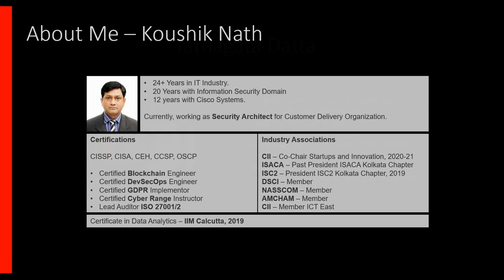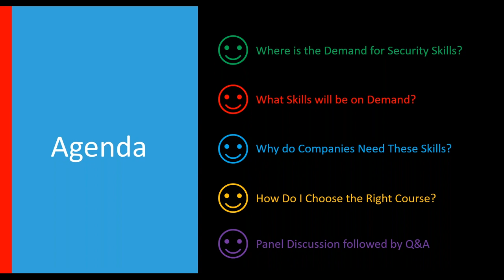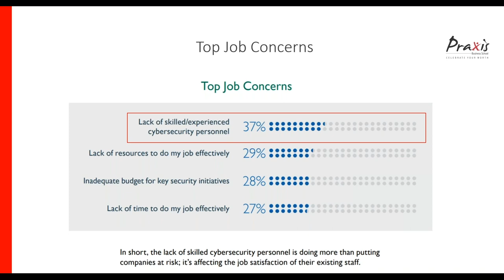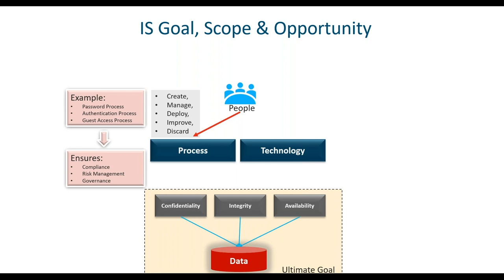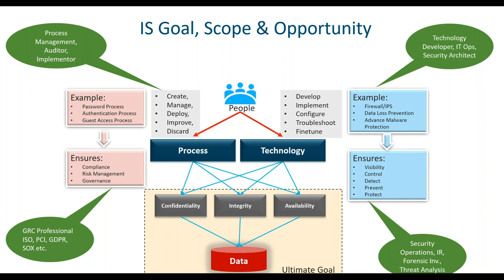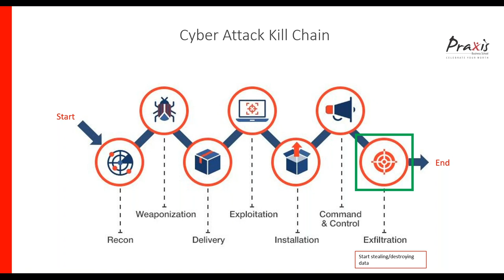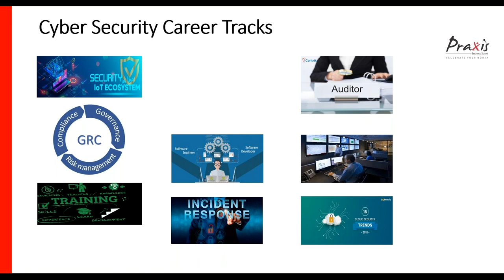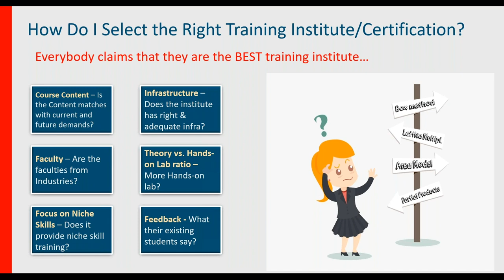Webinar: Cyber Security as a Career